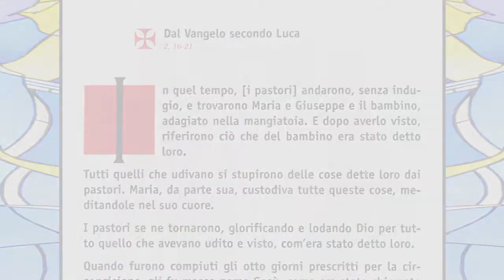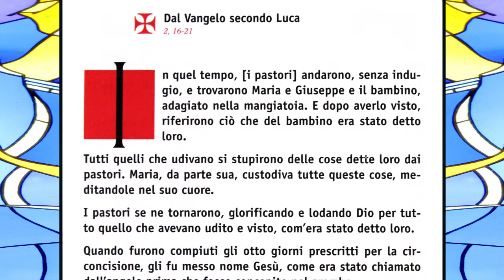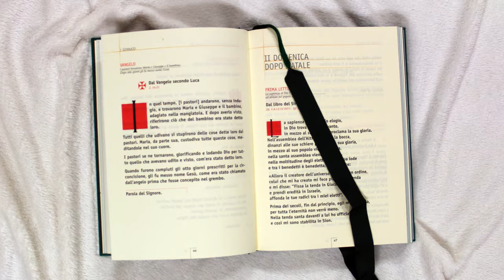Il Vangelo Della Gioia - 01/01/2018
“IL VANGELO DELLA GIOIA” Anno B.Lettura del Vangelo della Domenica e dei giorni festivi con il commento di Don Massimo Masini Parroco di San Martino in Strada, Grisignano, San Lorenzo in Noceto e Collina, Diocesi di Forlì-Bertinoro. Vangelo di Luca, 2,16 - 21, Maria Santissima Madre di Dio.